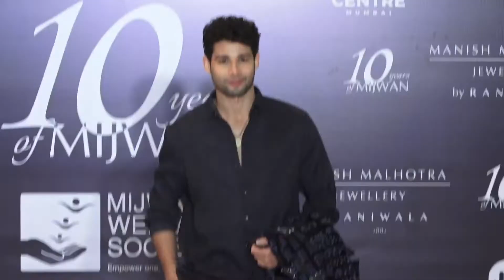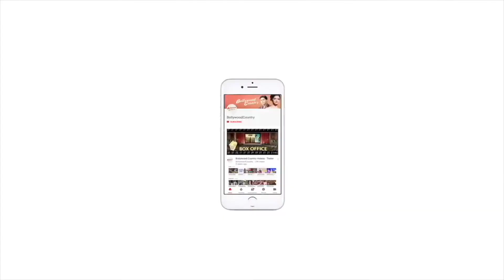Siddhant reveals about Ishaan break-up with Ananya Panday| Koffee With Karan 7| Siddhant Chaturvedi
Actor Siddhant Chaturvedi has finally leaked the reason behind his 'Phone Bhoot' co-actor and friend Ishaan Khatter being single and it is hilarious.